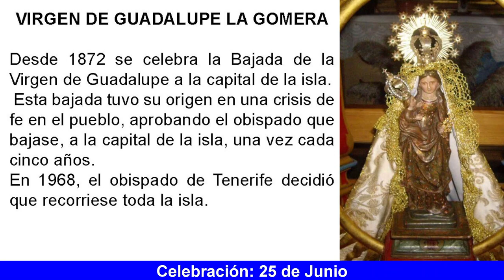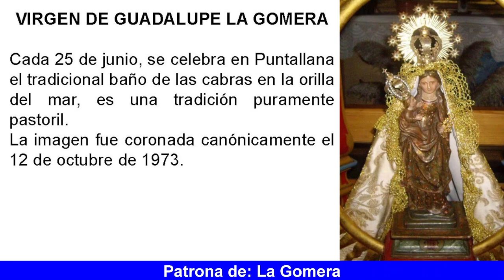Nuestra Señora de Guadalupe, La Gomera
Las acciones de la Virgen, que dan lugar a que podamos descibrir sus deseos, se dan en esta advocación de Nuestra Señora en La Gomera